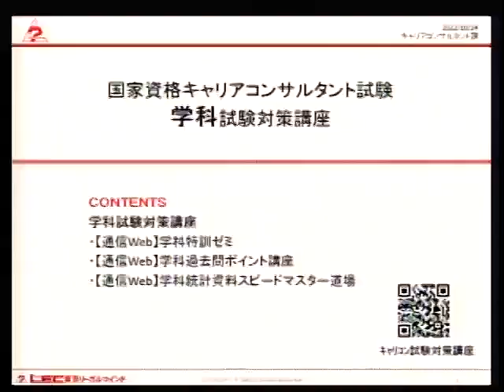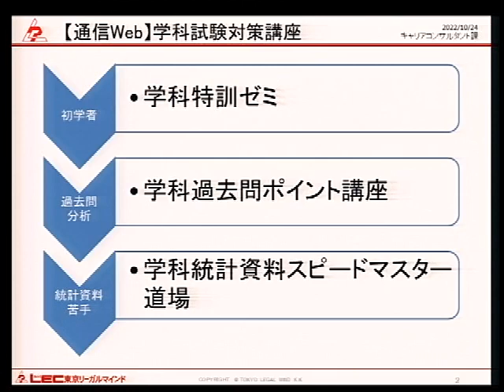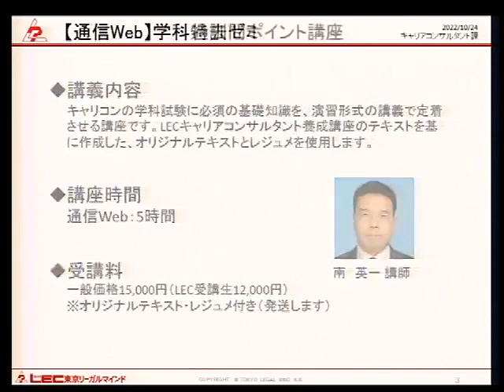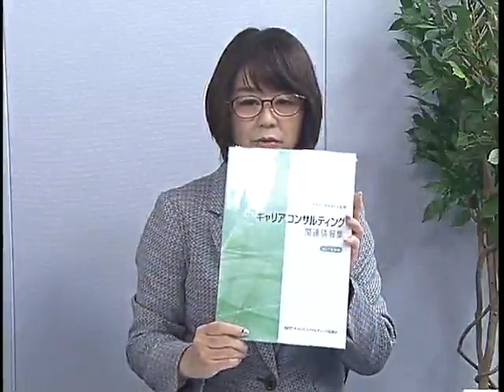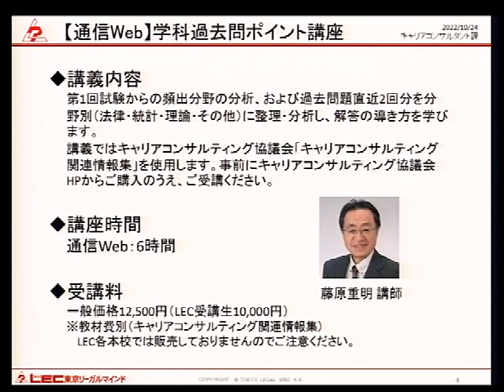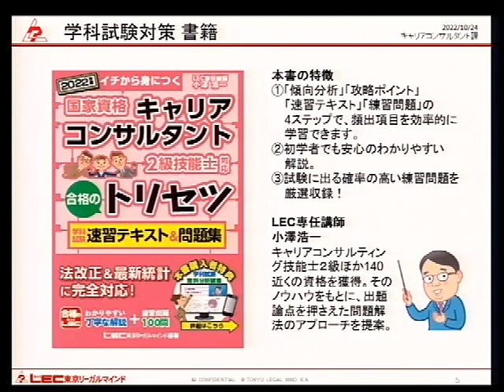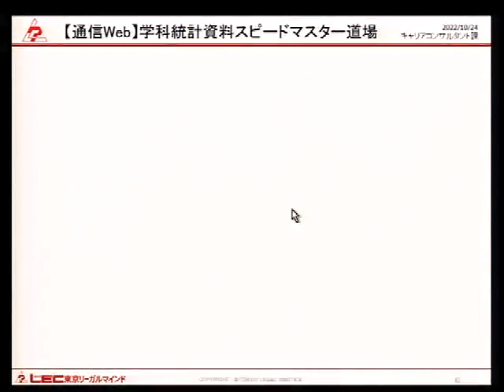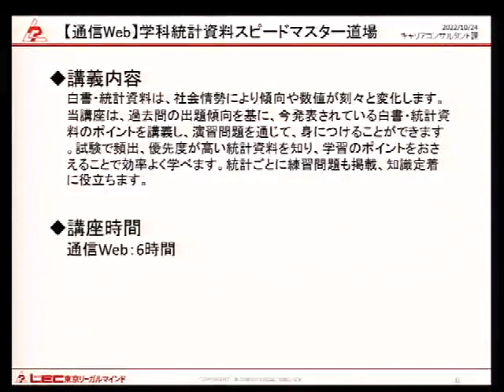大森智美講師の「LEC試験対策講座の選び方（学科編）